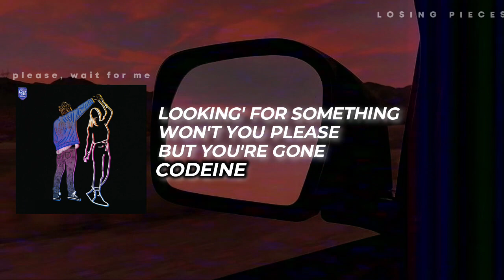ｐｌｅａｓｅ ｗａｉｔ ｆｏｒ ｍｅ ｐｌａｙｌｉｓｔ ／ ｓｅｘｙ ｐｉｇｅｏｎ ／ ｐｌａｙｌｉｓｔ ｓａｄ ／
playlist sad sexy pigeon
playlist please wait for me

Loking For Somehing 00:00 - 02:05
Won't You Please 02:05 - 04:20
But You're Gone 04:20 -06:25
Codeine 06:25 - 08:22